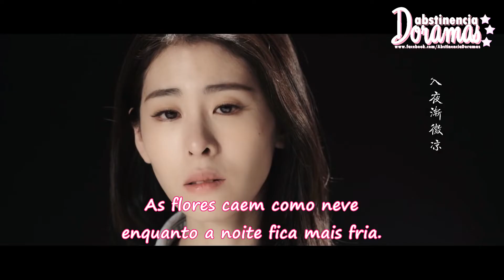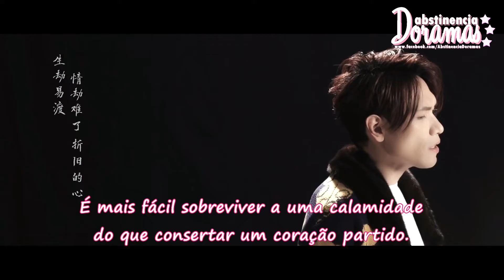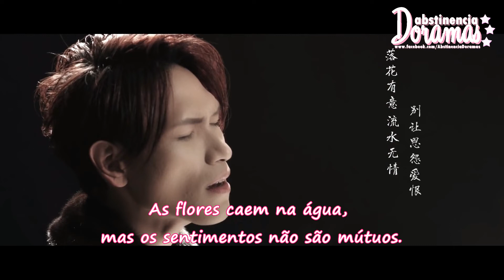"Chilly" Aska Yang & Zhang Bichen Legendado PT BR Eternal Love Ost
Abstinência Doramas
Legendado by KymA
A partir da tradução de (Jane Nariel Lyrics)